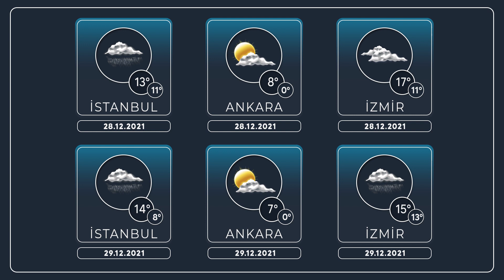Ocak Ayının 2-3'ündeki Soğuk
00:00 Giriş
04:13 Sürekli Yangın Alanları
04:40 Ocak'tan Ümit Var Mı?
06:56 Kar Yağışları Üzüyor
07:30 Aşırı Yağış Diyor, Sel Riski
11:51 Simülasyonlar